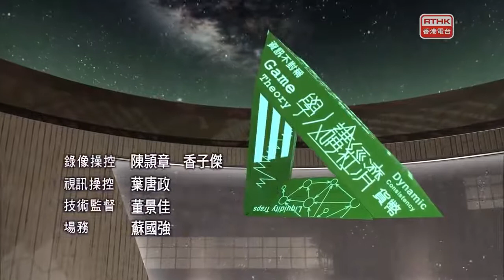五夜講場 學人講經濟 2018：陶說本土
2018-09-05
美式咖啡店開設於故宮、「中国制造」遍佈歐美，各地的本土文化備受衝擊。宏觀角度而言，現在的大局是全球化主導，還是反全球化已成為一種全球風氣？全球化又與香港有何關係？
傳統經濟學說看得益、看代價，價格決定一切，這想法套在今天是否還適用？全球化下各國可以以更低成本各取所需，代價又是甚麼？
本季最後一集《學人講經濟》—陶說本土，請來有香江第一才子之稱的陶傑，與主持討論如何懷着崇優的精神，經營自成一套、以自由主義為本的文化熔爐，走向國際。

主持：
阮穎嫻（香港大學經濟及工商管理學院助理講師）
劉正（專欄作者）

嘉賓：
陶傑（專欄作家）